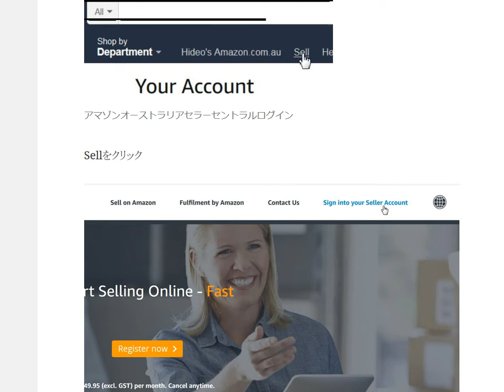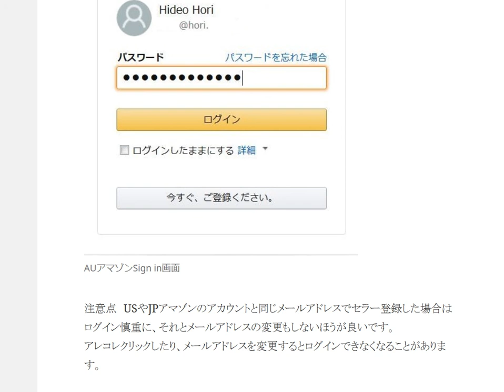アマゾンオーストラリア セラーアカウントログイン方法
1日10分で月10万円を稼ぐ! Amazon輸出ビジネスがわかる本　出版社:ソシム (2013/11/22)